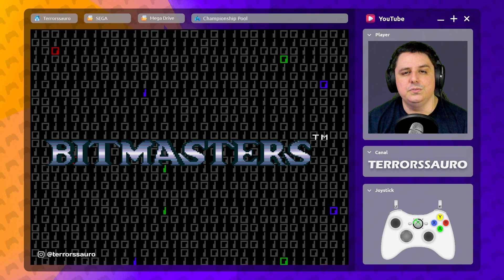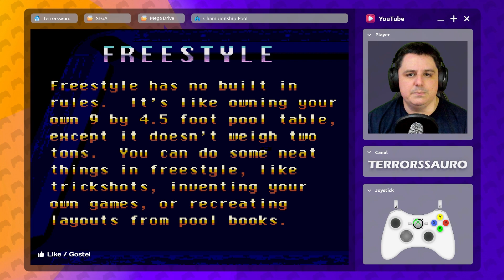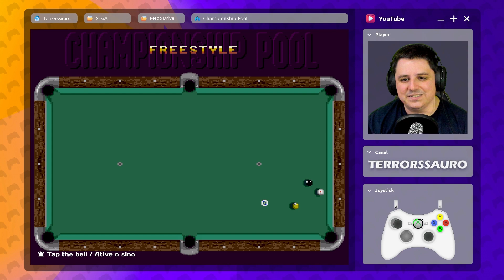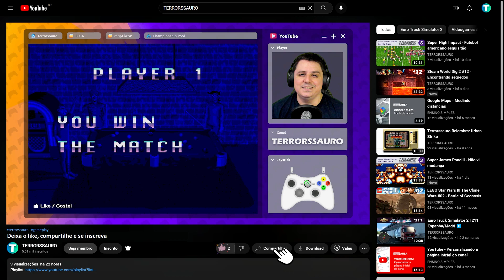Championship Pool - Velhos tempos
Episódio: 1 Jogo de Mega Drive por dia - C
Jogo: Championship Pool